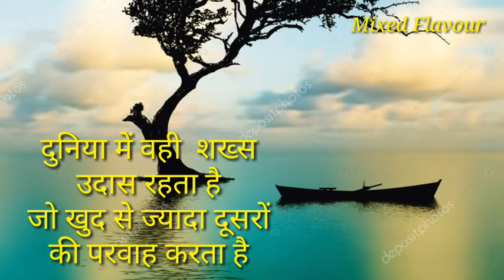कुछ अनमोल सी बातें Heart touching Quotes collection | Best Motivational Quotes by Mixed Flavour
Hi,

Well Come to my you tube channel. You will be very motivated and relaxed after watching this video. I upload Motivational videos,Quotes, Speech, Talk, stories on this channel. Please sport my channel.

aj ka vichar
Best Motivational Quotes collection
Anmol vichar
Anmol Baten,JindgiKi
Anmol vachan
Kadva sach
Sachi batten
Satya vachan
kismat wale ko milta hai piyar ke badle piyar